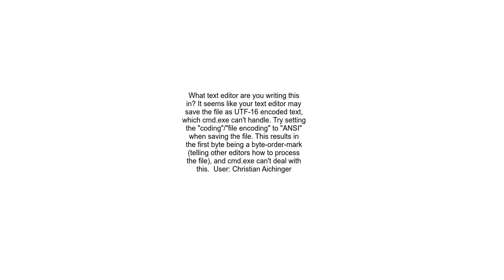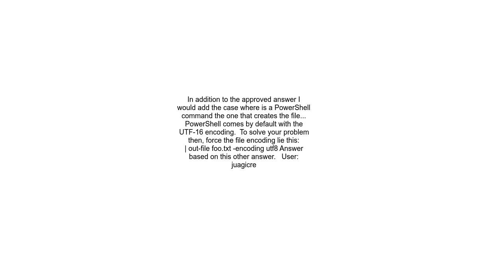CMD andNo39 mandNo39 is not recognized as an internal or external command